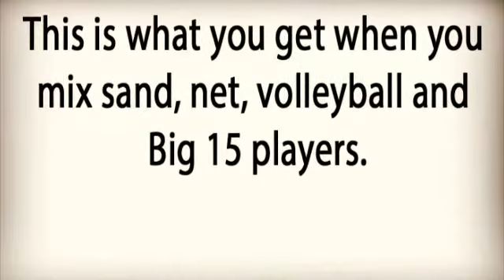2014 Big 15 Boys' Volleyball Team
Meet 13 of the 15 members of this year's boys' volleyball team.